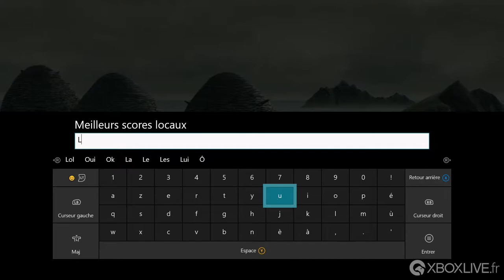Pinball FX 3 - Gameplay - Ahch-To - Xbox One X